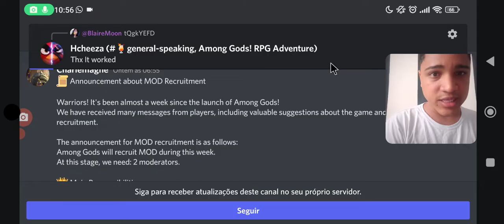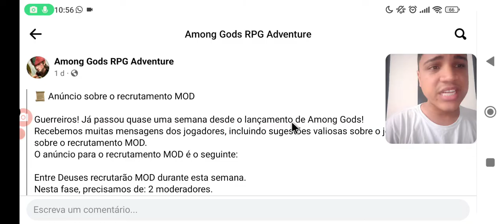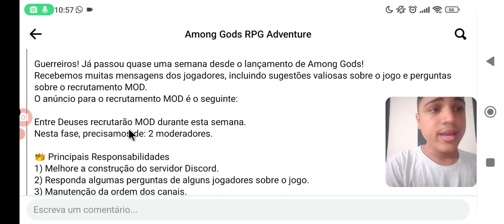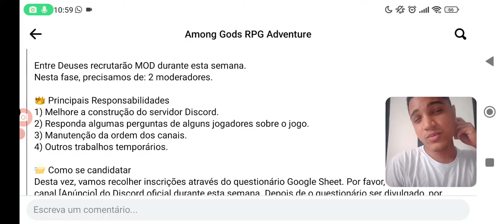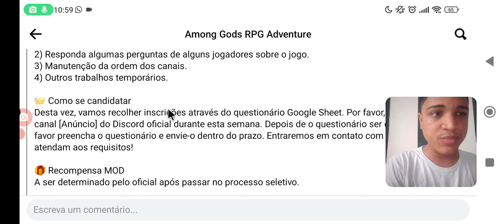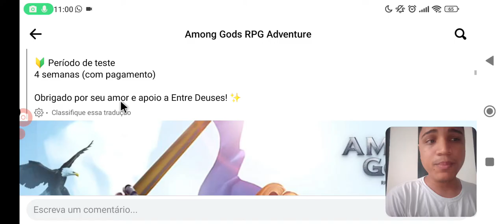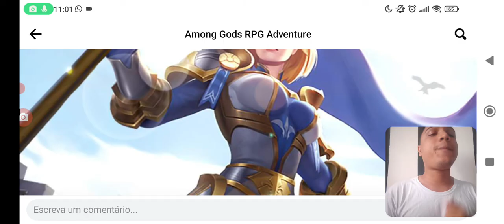TORNE-SE MODERADOR E GANHE DINHEIRO NO AMONG GODS!! OPORTUNIDADE DE OURO DA CENTURY GAMES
Saaalve galera Marley na voz,trazendo mais um vídeo,e hoje com a preparação para o grande lançamento do among gods,novo RPG raiz que vamos mergulhar fundo, Tmj família.

NOME DO JOGO NA PLAY STORE:
AMONG GODS RPG ADVENTURE